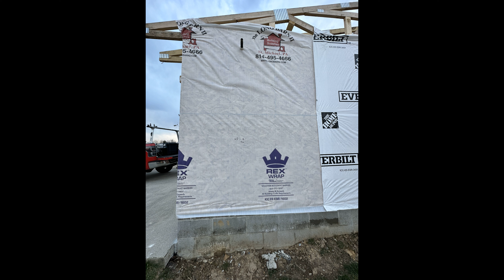put up all of the trusts. 3/30/2023